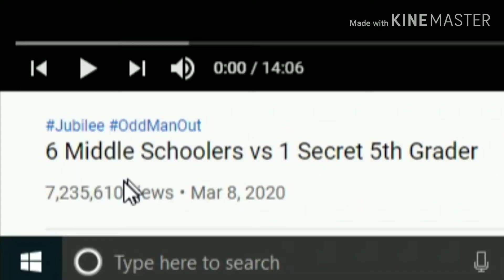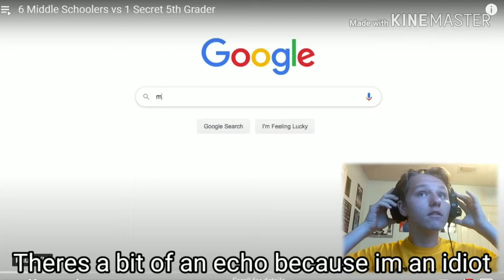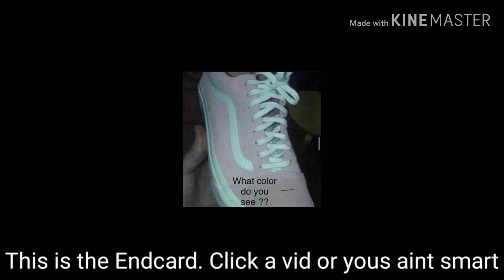Elementary Kid Lies for Money | Jubilee Reaction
I watch the Jubilee video to find out who the fifth grader is out of 6 Middle Schoolers.

Comment who you think the mole is. But you gotta it while watching. I know some of y'all cheating.